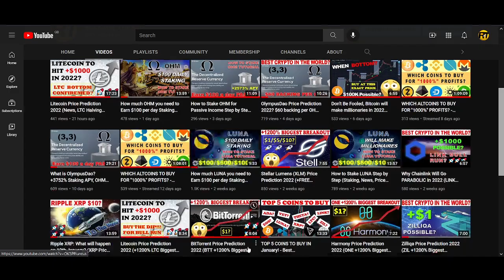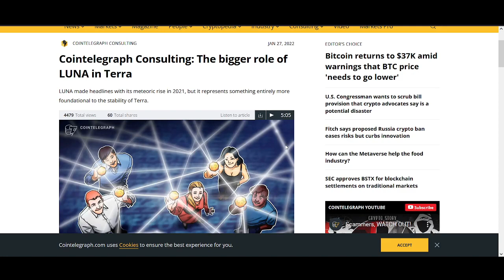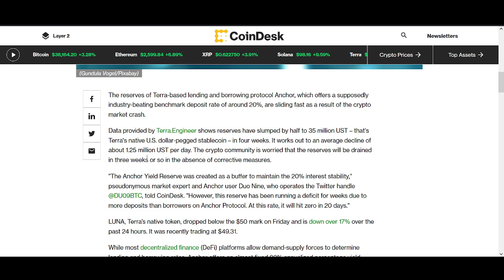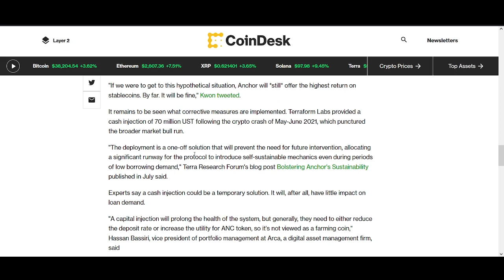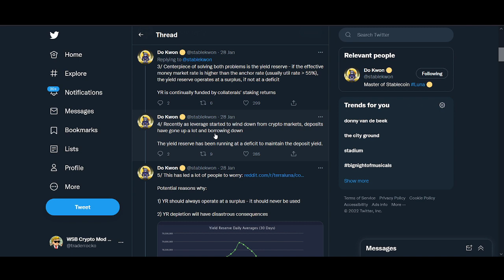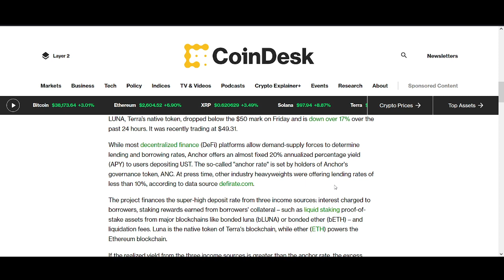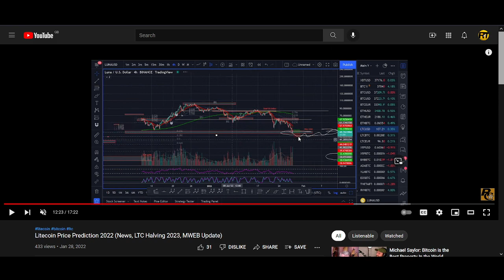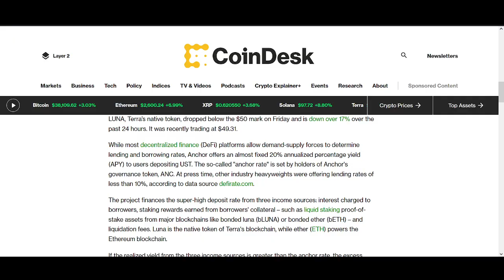LUNA Price Prediction 2022 (ANCHOR Update, Terra News Today, Technical Analysis)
♥ BTC: 17isdB1axM3VB4w6kT4w53Kh7SHE24MeBv
♥ ETH: 0xb35c7a69c0f1aed0e017bf3f2e335868d82b01ef
♥ LTC: LayvBFb9dntcSsQrb8dKoWqd4B4mL8sooK

Regards,
Rocko